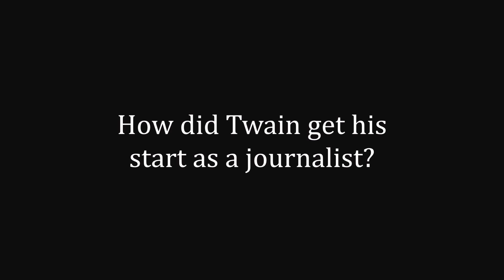John Muller @ The American Library in Paris | 6 January 2015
John Muller's book should delight Twain fans, news junkies and politicos alike. Her, Muller discusses his book, which captures Twain's last days as a bohemian, and talk about the impressions Washington made on de Tocqueville and Dickens in the context of Twain's first visit to the capital in 1854.

video edited by Cullen Welch